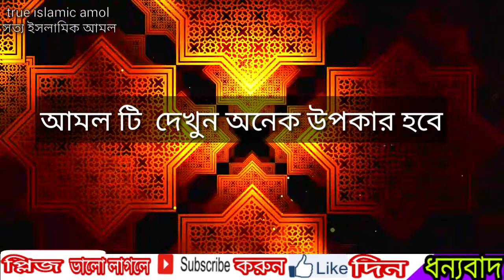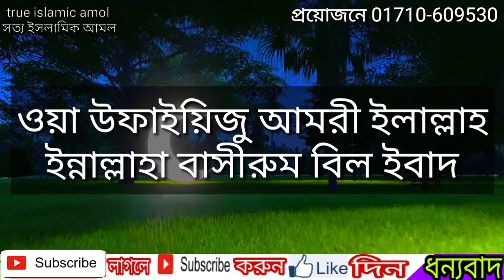বড় বড় কঠিন কাজ পানির মত সহজ হওয়ার আমল || real islamic amol 2020